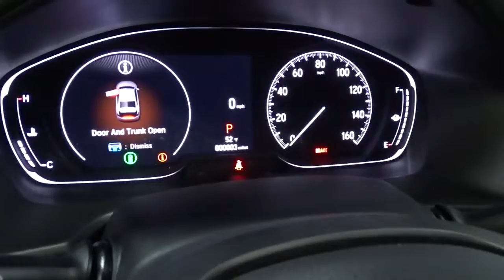2022 Honda Accord Sedan Hillside, Newark, Union, Elizabeth, Springfield, NJ 226477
2022 Honda Accord Sedan available in Hillside, New Jersey at Route 22 Honda. Servicing the Newark, Union, Elizabeth, Springfield, NJ area.
2022 Honda Accord Sedan EX-L - Stock#: 226477 - VIN#: 1HGCV1F59NA049546

The Smart Way To Buy! Are you tired of hidden fees and bogus rates ruining your search process? Now there's a way to avoid all of the nonsense. Introducing the smart way to buy from Route 22 Auto's. The advantages of the smart way to buy are endless. There is no pressure throughout your search. You can finally feel at ease when purchasing a car. Since there are no hidden fees, there are no surprises or gimmicks revealed when you finally make a decision. Route 22 Autos salespeople are direct and value your time, so there is no back and forth or confusion. They know it's necessary for you to feel comfortable during the buying process and want to be trusted. The smart way to buy is smart for a reason. The team at Route 22 Auto's does Internet research every day to discover the right price for you. They make sure to look at competitors' pricing and numbers from industry experts so you can feel confident that you're getting the best offer possible. The main factors that contribute to your final cost are market value, product availability, days' supply in the market and the product age, color and equipment. It's easy to feel secure with the smart way to buy. Start enjoying more time in your new ride and less time at the gas station with this 2022 Honda Accord Sedan. Just what you've been looking for. With quality in mind, this vehicle is the perfect addition to take home. The Honda Accord Sedan EX-L will provide you with everything you have always wanted in a car -- Quality, Reliability, and Character. You've found the one you've been looking for. Your dream car.